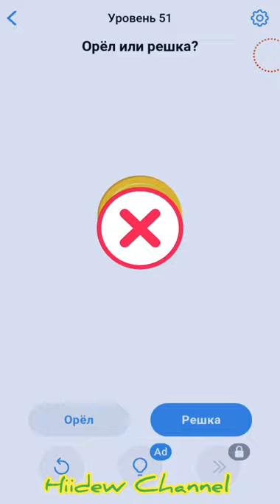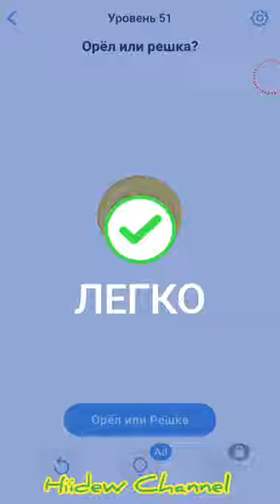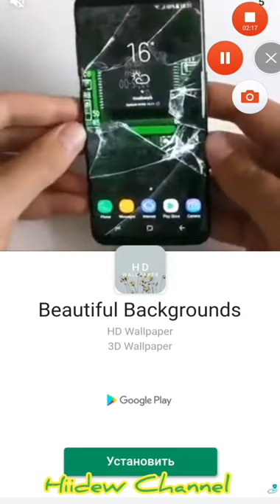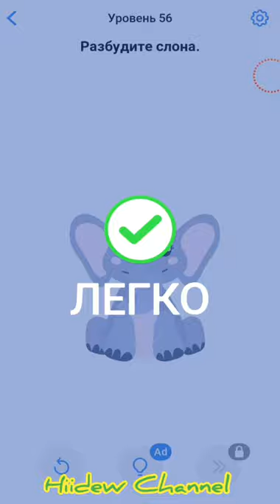Easy Game Challenging Puzzle Game Level 51-60